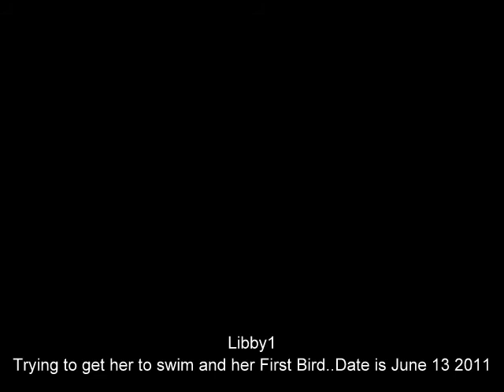North Texas Dog Trainers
Trying to get libby to swin..Another dog will work but I want her to try to swim on her own first..Also she see's her first bird